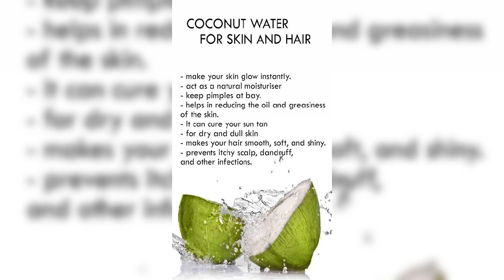What happens if you drink coconut water daily🥥🥥🥥